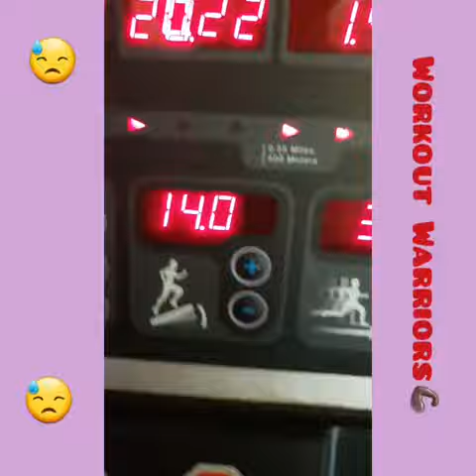Cardio Day! WORKOUT WARRIORS! 💪🏿🤸🏿‍♂️